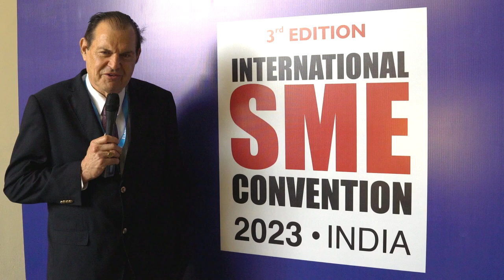International SME Convention 2023 - New Delhi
International SME Convention 2023 | New Delhi took place on March 19, 2023.

Over 1700+ Indian delegates attended as delegates and networked; 180+ international delegates attended.

65+ speakers from 27 countries attended, and 1305 B2B meetings were held.

The International SME Convention 2023 has been organised by the India SME Forum in association with the Ministry of Micro, Small, and Medium Enterprises, Government of India and the Economic Diplomacy Division of the Ministry of External Affairs, Government of India.